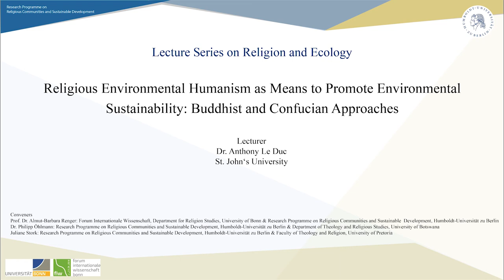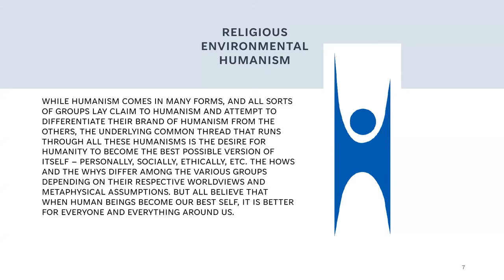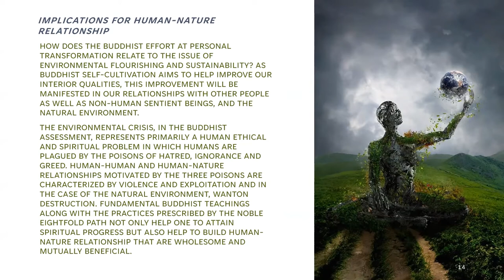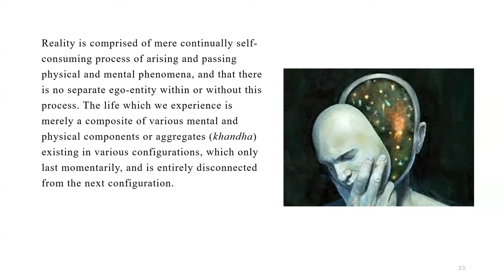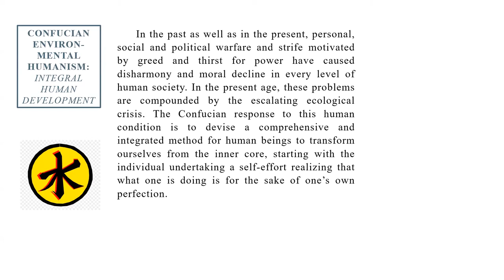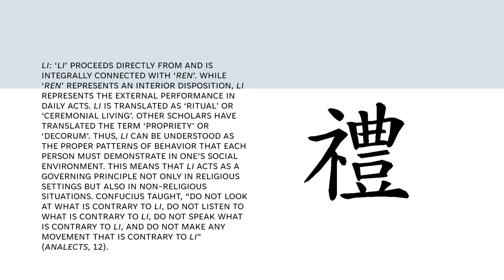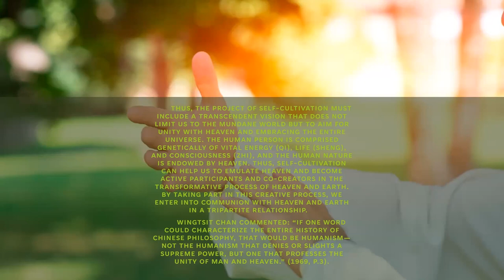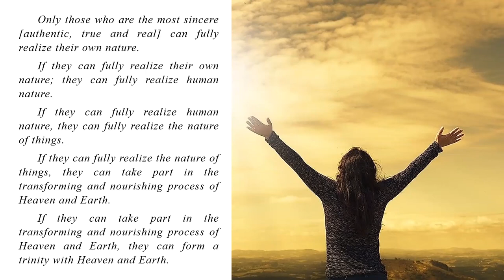Anthony Le Duc: Religious Environmental Humanism as Means to Promote Environmental Sustainability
Lecture Series on Religion and Ecology
Religious Environmental Humanism as Means to Promote Environmental Sustainability
Anthony Le Duc